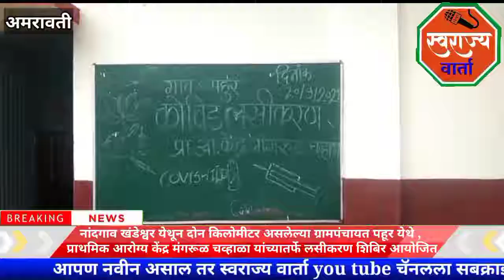ग्रामपंचायत पहूर येथे कोविड लसीकरण शिबिर,नागरिकांनी शिबिराचा मोठ्या प्रमाणात लाभ घेतला